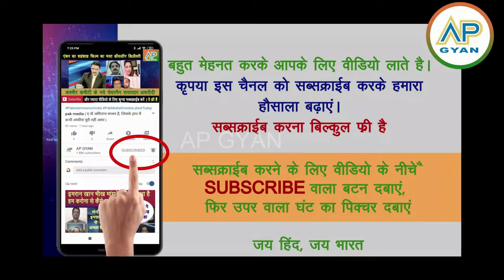Zakir Naik aur Pakistan sarkar ka India ke khilaf bade saajish ka khulasha | pak media